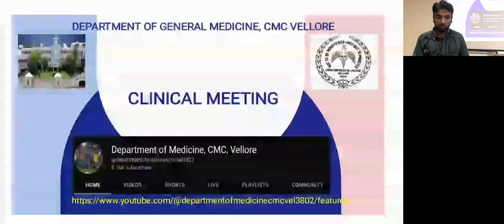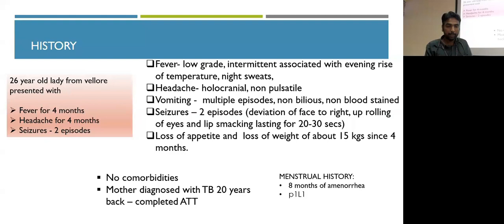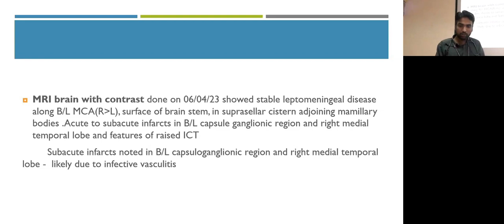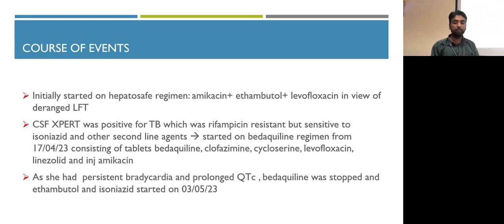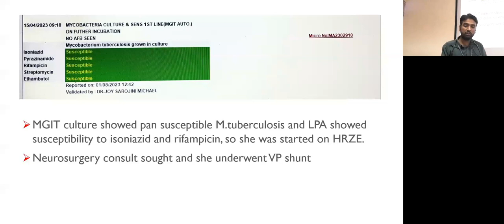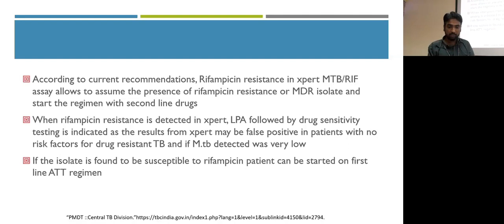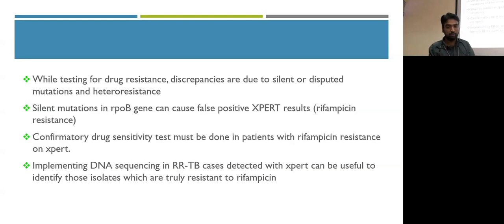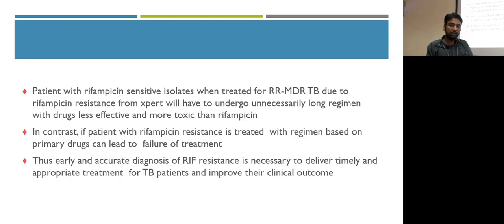POLES APART - DR. VAGISHWAR